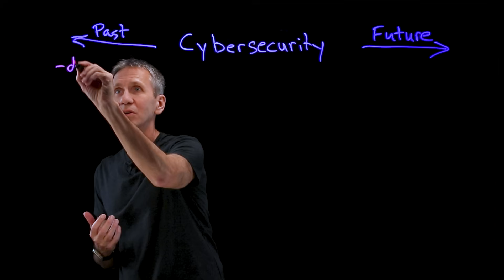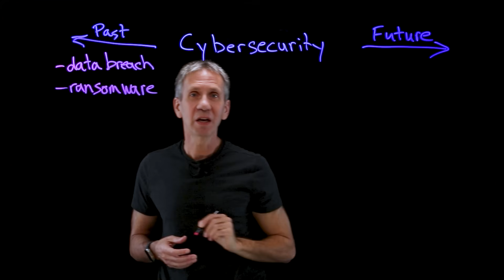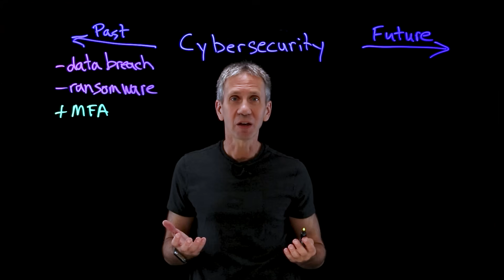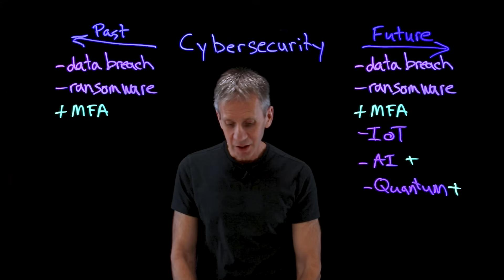Cybersecurity Trends for 2023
Jeff Crume looks back on 2022 and forward to 2023 and beyond at the trends in cybersecurity. Ransomware and MFA will continue to play key roles in IT security, but what role will AI, deep fakes, and quantum computing play going forward into the New Year?